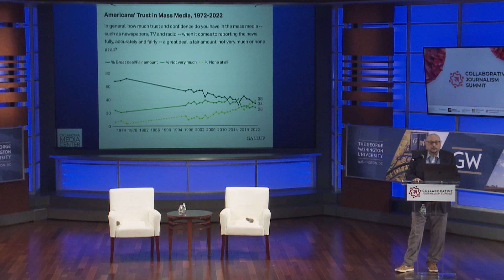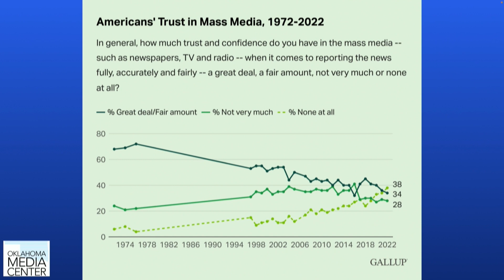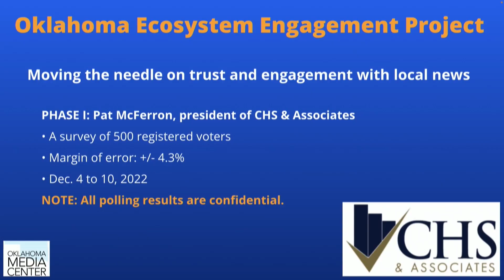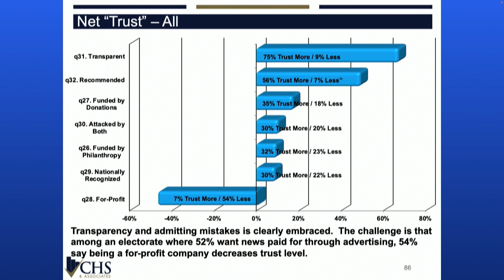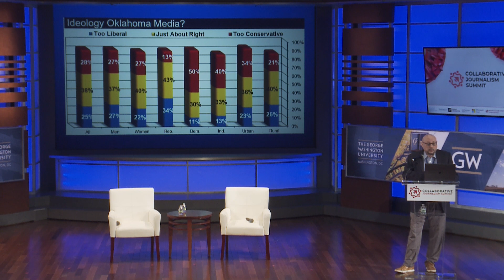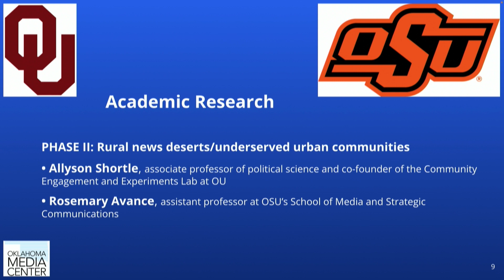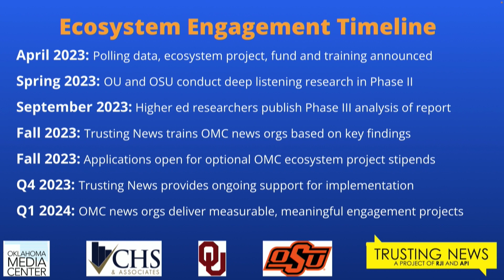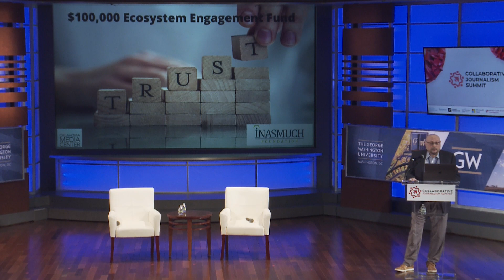⚡ How the Oklahoma Media Center’s ecosystem study is improving trust and funding in news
How the Oklahoma Media Center’s multiphase ecosystem study is using scientific polling, academic field research, newsroom training and an engagement fund with the goal of improving trust and financial support of local journalism

Speakers:
— Rob Collins, project manager, Oklahoma Media Center

ABOUT THE SUMMIT:
Hosted in partnership with the School of Media & Public Affairs at George Washington University in Washington D.C., the 2023 Collaborative Journalism Summit featured lightning talks, workshops, and participatory discussions about a wide array of collaborative journalism topics and projects.

Learn from industry leaders, connect with fellow journalists, and discover the latest trends in collaborative journalism. With a jam-packed agenda and engaging activities, the Summit is designed to be full to the brim with valuable insights and experiences.